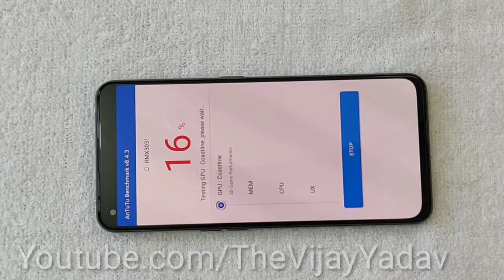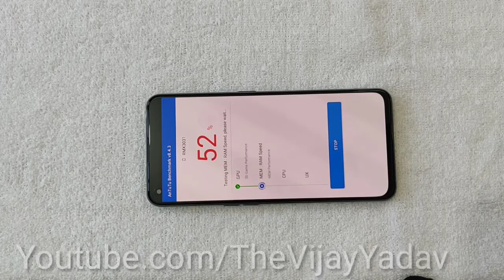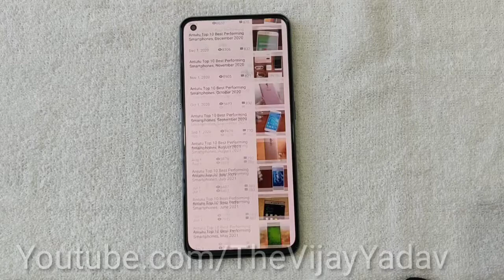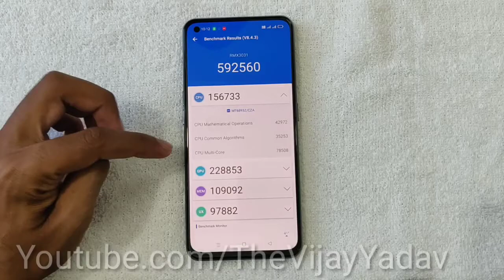Realme X7 Max Antutu Benchmark Test The Vijay Yadav